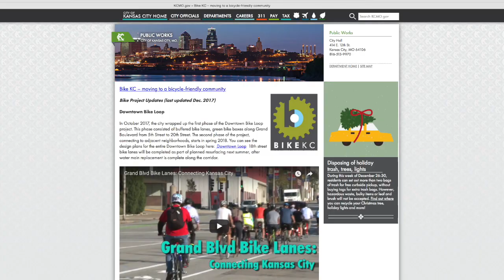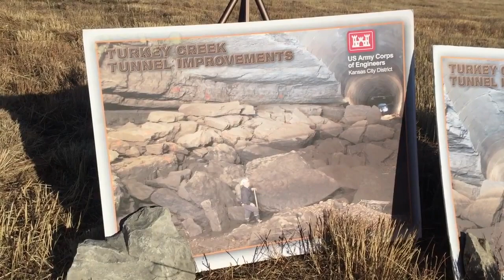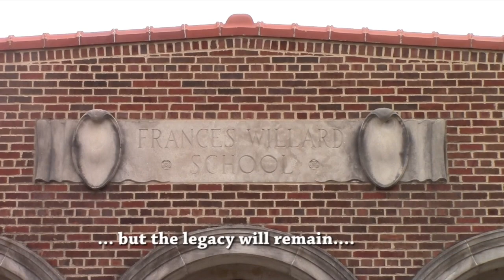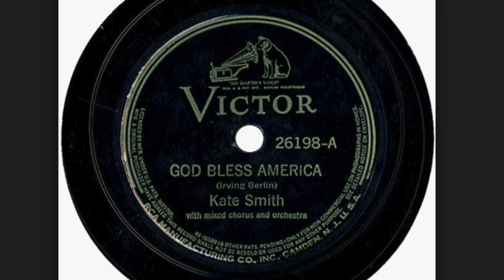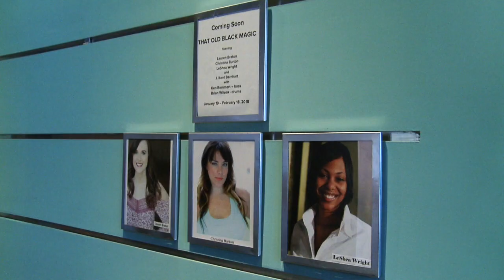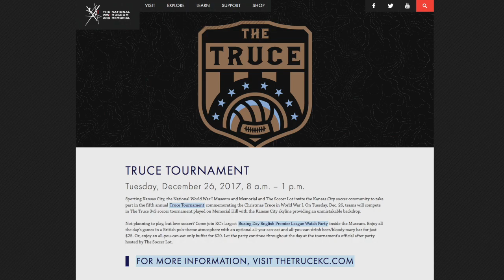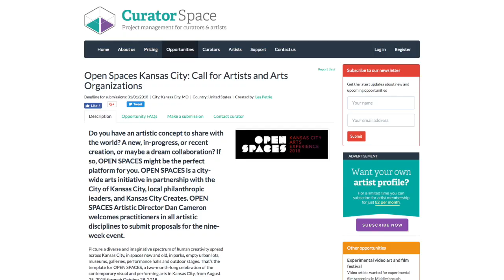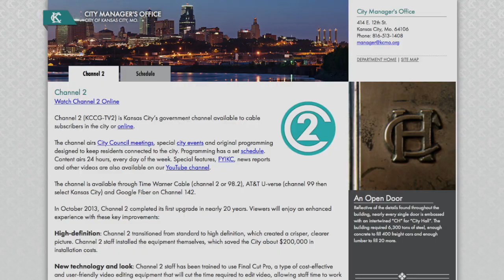The Weekly Report - December 27, 2017 - City of Kansas City, Missouri